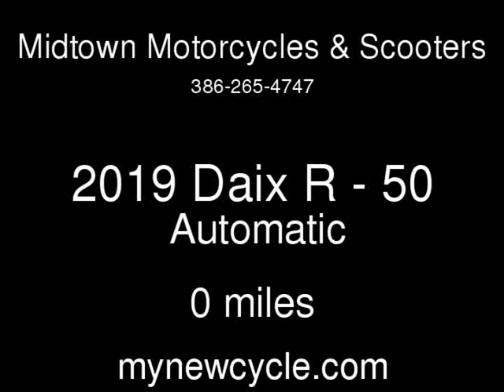2019 Daix R - 50 New Motorcycles - Daytona Beach,FL - 2019-10-01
See more details about this new motorcycle This 2019 Daix R - 50 with 0 miles is for sale at Midtown Motorcycles & Scooters.